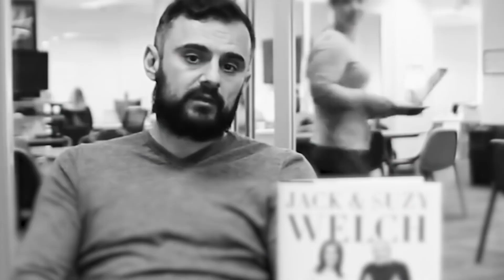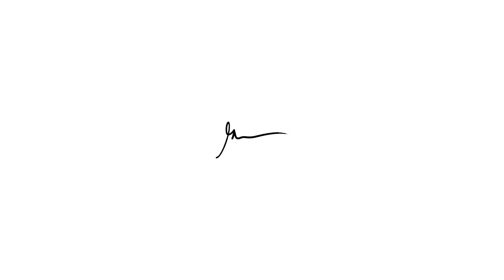One Life [CENSORED]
Micro failures add up in the end to prosperity. You must be willing to love your losses and learn from your mistakes. These will push you to achieve what you never imagined.
I’m so excited to share my Curse Free Youtube page with you and am just humbled by the love and support I have received from everyone. Curse Free GaryVee is where I will be dropping my censored content to allow everyone to enjoy and share the message in a friendly form. XOXO